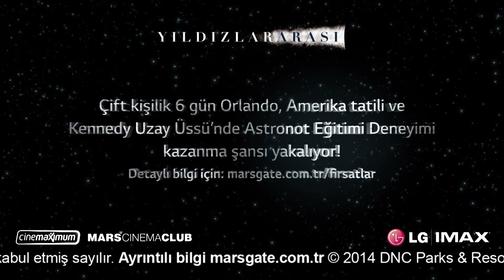LG IMAX ile Yıldızlararası bir keşfe çıkmaya hazır mısınız?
31 Ekim – 21 Kasım tarihleri arasında Yıldızlararası LG IMAX filmine sinema bileti alan Mars Cinema Club kart üyeleri, çift kişilik 5 gece 6 gün Amerika, Orlando tatili ve Keneddy Uzay Üssü’nde Astronot Eğitimi Deneyimi kazanma şansı yakalıyor! Detaylı bilgi için